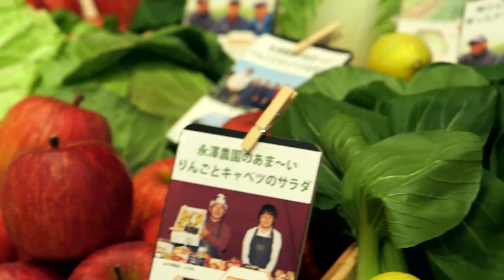Ken Okuyama YANMAR Interview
Ken Okuyama talks about the future of YANMAR.

Copyright: CNN 2015